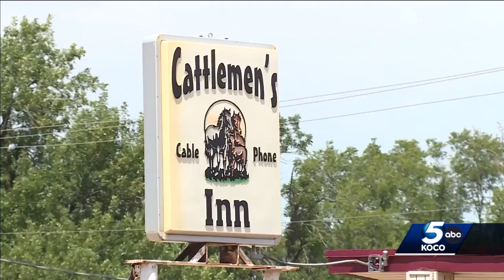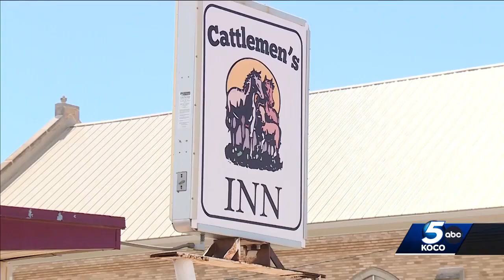Woman found dead in Kingfisher motel discovered by neighbor